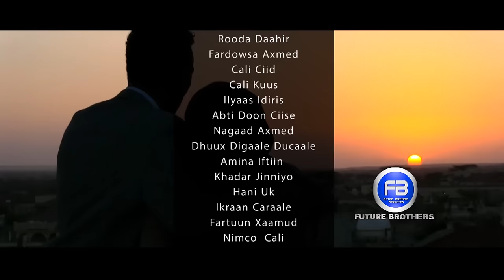Faarax Murtiile Yaryaro Official Video Clip by Future Brothers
Starting Faarax Murtiile Featuring Bilan Adan Muse And Hamda Yar
Lyrics:Faarax Murtiile
Melody:Faarax Murtiile
Director By: Siciid Suldaan
Produced By: Future Brothers Production